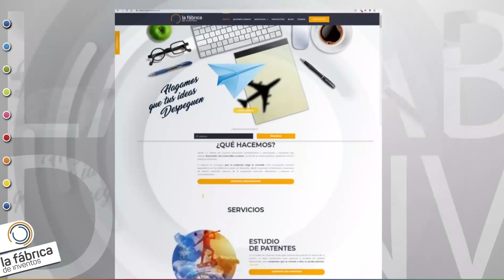Servicio de búsqueda de financiación